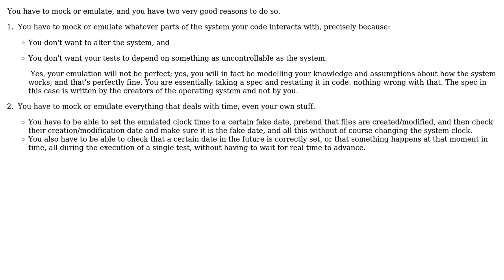Software Engineering: How do you write tests for methods that interact with data in system files?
With thanks & praise to God, and with thanks to the many people who have made this project possible! | Content (except music & images) licensed under CC BY-SA | Music | Images & others | With thanks to user Mike Nakis user H K and the Stack Exchange Network Trademarks are property of their respective owners. You are responsible for your own actions.